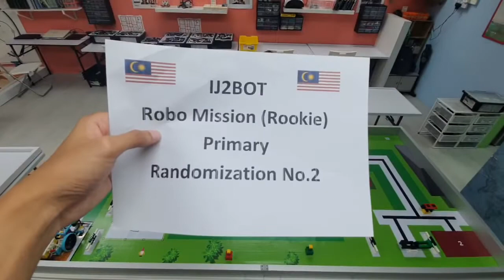ROBO MISSION (ROOKIE) PRIMARY RANDOMIZATION (NO.2)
SK CONVENT INFANT JESUS (2) MELAKA.